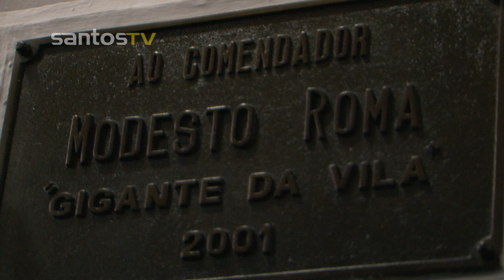Dia Modesto Roma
Muita emoção. Assim ficou marcada a comemoração do “Dia Modesto Roma”, que aconteceu na terça-feira (23), nas sociais do Estádio Urbano Caldeira. A data normalmente é festejada no dia 15, mas o Clube estava em luto de sete dias pelo falecimento do eterno Capitão Zito.